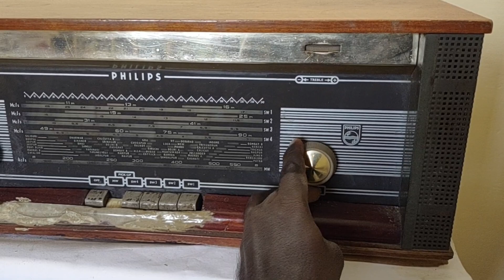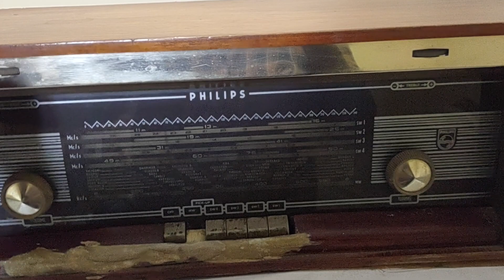SOLD--PHILIPS VALVE RADIO DOUBLE SIDED SPEAKER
PHILIPS VALVE RADIO
DOUBLE SIDED 8 ' INCH SPEAKER